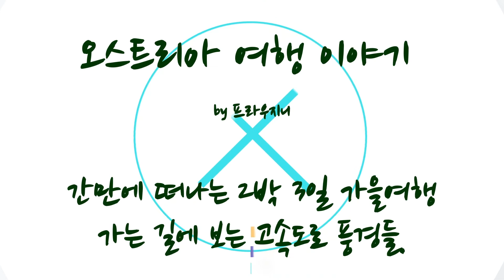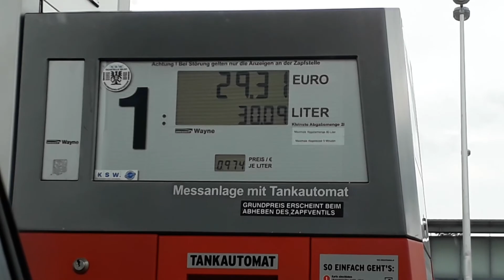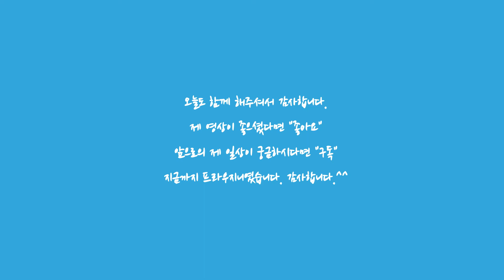[오스트리아여행] 간만에 떠나는 2박 3일 가을 여행, 가는 길에 보는 고속도로 풍경들.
올 3월에 코로나바이러스가 전세계에 퍼지면서 우리는 올해 “집에서 꼼짝마라” 모드로 지냈습니다.

긴 휴가 대신에 하루 나들이로, 사람들이 많지 않는 자연으로만 돌아다녔죠.

올해 처음으로 2박 3일간의 휴가를 갑니다.

조심성 뛰어난 남편이 선택한 휴가는 “자전거 타고 즐기는 와이너리?”

그곳으로 이제 출발합니다.^^